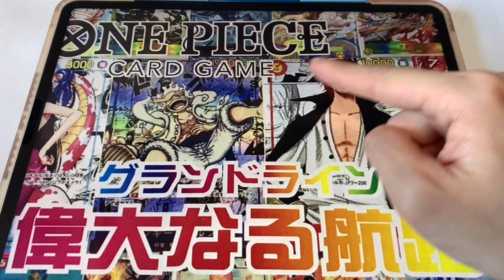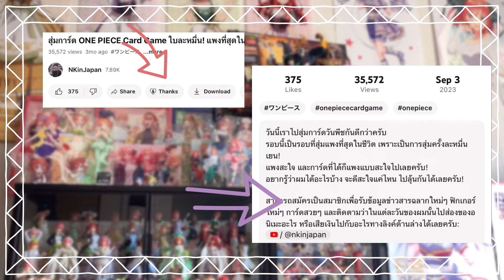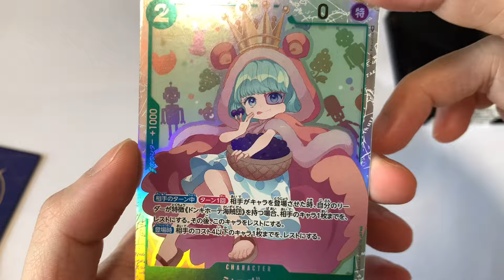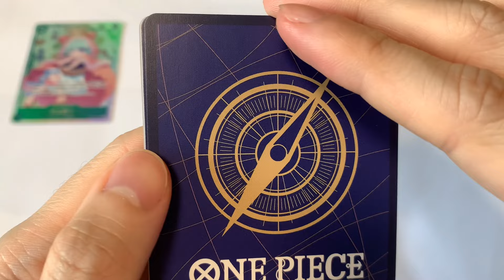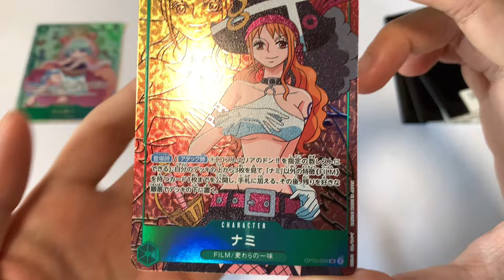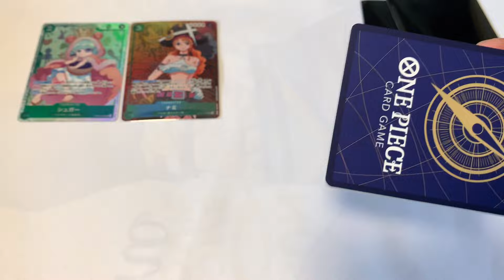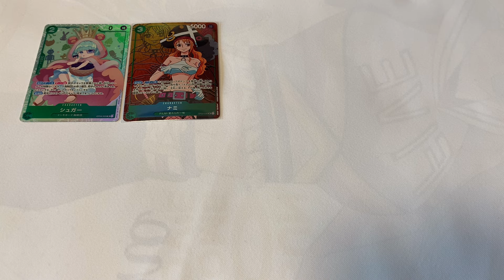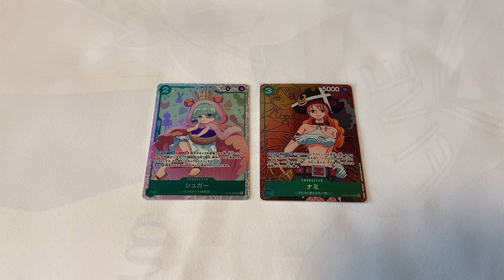สุ่มการ์ด ONE PIECE card game แค่ซองละ 500 เยน ก็ลุ้นการ์ด COMIC ได้!? ワンピースカードオリパ | NKinJapan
วันนี้เราไปสุ่มการ์ด ONE PIECE กันดีกว่าครับ
เห็นว่าเป็นไลน์อัพที่น่าสนใจ เพราะว่าสุ่มแค่ 500 เยนแต่สามารถลุ้นการ์ด Comic ใบละเป็นแสนได้!?
ผมจะได้อะไรบ้าง ไปดูพร้อมๆกันได้เลยครับ!